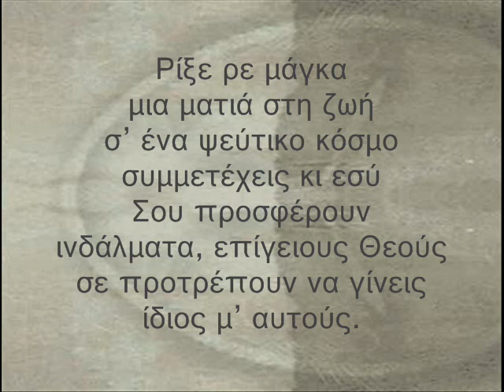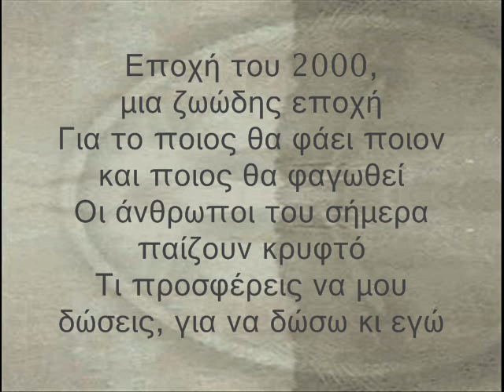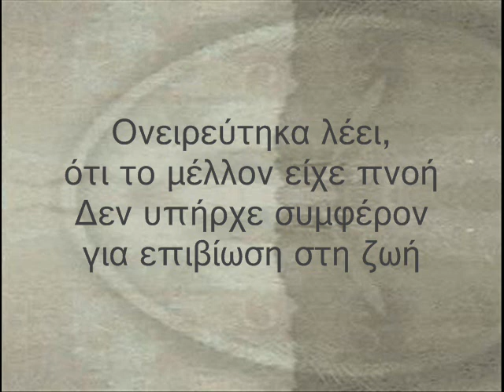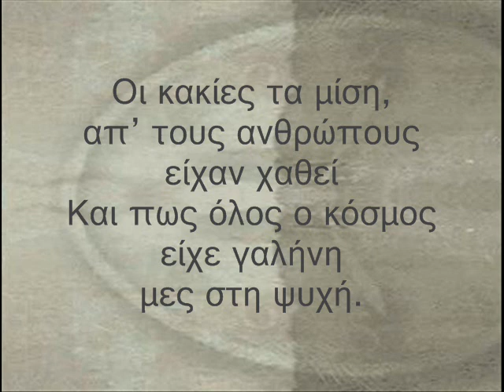ΚΕΡΙΝΟΙ ΚΑΙ ΡΕΙ - ΑΣΠΡΟ ΜΑΥΡΟ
Ρίξε ρε μάγκα μια ματιά στη ζωή
σ' ένα ψεύτικο κόσμο συμμετέχεις κι εσύ
Σου προσφέρουν ινδάλματα, επίγειους Θεούς
σε προτρέπουν να γίνεις ίδιος μ' αυτούς.
Σου δίνουνε το πρόβλημα, σου δίνουν και τη λύση
και όλα θα τελειώσουν πριν καν να 'χουν αρχίσει
Η φτώχια κι η μιζέρια στους δρόμους γυρνά
Μα ποιος νοιάζεται γι' αυτά, δεν υπάρχει ανθρωπιά.

Δεν υπάρχει ελπίδα καμιά .

Εποχή του 2000, μια ζωώδης εποχή
Για το ποιος θα φάει ποιον και ποιος θα φαγωθεί
Οι άνθρωποι του σήμερα παίζουν κρυφτό
Τι προσφέρεις να μου δώσεις, για να δώσω κι εγώ
Οι πόλεμοι έχουν πάρει περισσότερες μορφές
Χτύπα κάποιον στην καρδιά του για να δεις αν τον θες.
Μετά από αυτά πες μου κι εσύ
Αν υπάρχει ή δεν υπάρχει κάποια λογική.

Έχω μια μεγάλη οργή στην ψυχή μου
Όχι δε συμμετέχω στη ματαιόδοξη λογική
Προτιμώ φαντασία κι ας είναι τόσο σκληρή η ζωή.

Ονειρεύτηκα λέει, ότι το μέλλον είχε πνοή
Δεν υπήρχε συμφέρον για επιβίωση στη ζωή
Οι κακίες τα μίση, απ' τους ανθρώπους είχαν χαθεί
Και πως όλος ο κόσμος είχε γαλήνη μες στη ψυχή.